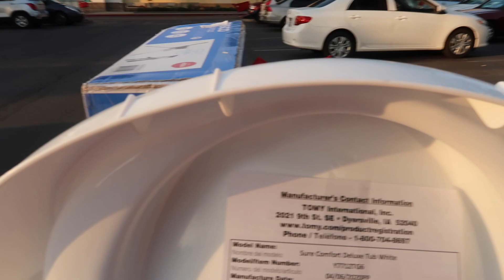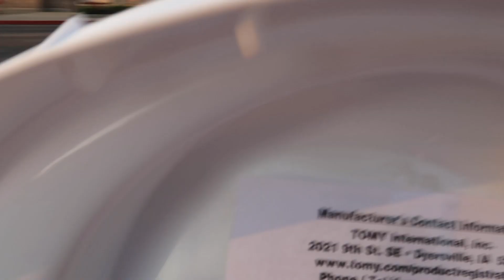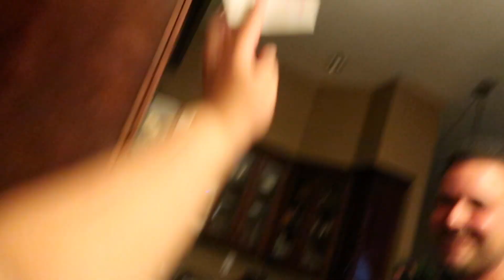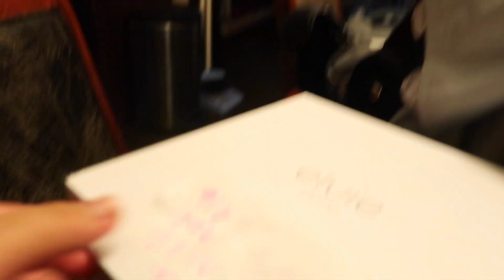Pranking My Husband / My Proud Mommy Purchase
Hey y'all I'm so excited to finally purchase this item and can't wait to share my review with you.